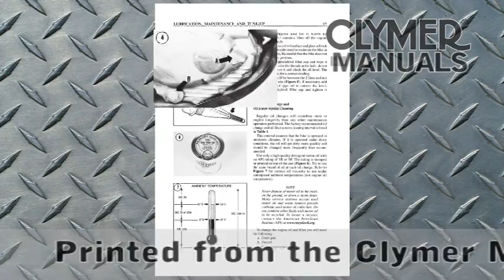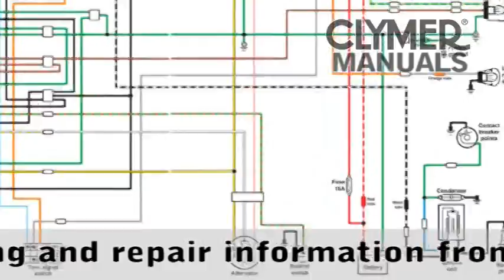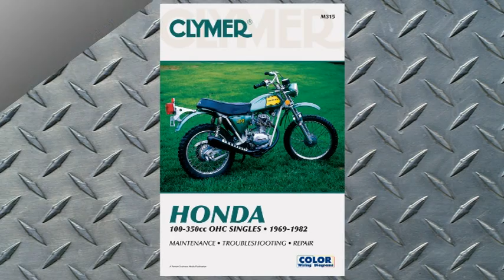Clymer Manuals Honda CB100 CB125S CL100 CT125 TL250 SL125 XL125 XL175 XL250 XL350 Motorcycle Manual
Clymer Manuals Honda CB100, CB125S, CL100, CL100S, CT125, SL100, SL125, TL125, TL125S, TL250, XL100, XL125, XL175, XL250 and XL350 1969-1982 repair manual is written specifically for the do-it-yourself enthusiast. Unlike OEM "factory" manuals, which are designed for the professional motorcycle mechanic, Clymer shop manuals are designed specifically for the first time user.
The most important tool in your tool box may be your Clymer manual, get one today.

How to DIY Clymer Manuals Honda 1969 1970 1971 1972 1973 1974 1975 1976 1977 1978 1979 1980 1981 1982 CB100 CB125S CL100 CL100S CT125 SL100 SL125 TL125 TL125S TL250 XL100 XL125 XL175 XL250 XL350 model models vintage antique classic retro motorcycle. From the basics like changing the oil and filter to complete engine transmission carburetor overhaul or doing a full restoration or making a custom vintage dirt racer, this is the Honda Motorcycle Manual you need. DIY do it yourself Shop manual includes: Specifications specs. Torque TROUBLESHOOTING LUBRICATION, MAINTENANCE AND TUNE-UP Routine checks / Service intervals / Tires and wheels / Crankcase breather hose / Battery / Periodic lubrication / Periodic maintenance / Engine tune-up / Specifications Specs 100 AND 125 CC ENGINES Engine principles / Engine cooling / Servicing engine in frame / Engine removal/installation / Camshaft / Cylinder head / Cylinder head cover and camshaft / Camshaft chain / Valves and valve components / Cylinder / Piston, piston pin and piston rings / Oil pump / Crankcase and crankshaft / Camshaft chain and tensioner / Kickstarter / Break-in procedure / Specifications Specs 175, 250 AND 350 CC ENGINES Engine principles / Engine cooling / Servicing in frame / Engine removal/installation / Cylinder head cover and camshaft / Camshaft chain / Cylinder head / Valves and valve components / Cylinder / Piston, piston pin and piston rings / Oil pump / Crankcase and crankshaft / Camshaft chain and tensioner / Kickstarter / Break-in procedure / Specifications Specs CLUTCH AND TRANSMISSION Clutch operation / Clutch / Clutch inspection / Clutch cable / External shift mechanism / Drive sprocket / Transmission and internal shift mechanism / 5-speed transmission and internal shift mechanism / Specifications Specs FUEL AND EXHAUST SYSTEMS Air cleaner / Carburetor operation / Carburetor service / Carburetor adjustments / Throttle cable / Fuel tank / Fuel filter / Crankcase breather system / Exhaust system / Specifications Specs ELECTRICAL SYSTEM Charging system / Rectifier / Voltage regulator/rectifier / Alternator / Breaker point ignition / Capacitor discharge ignition / Ignition coil / Ignition pulse generator / Ignition advance mechanism / Lighting system / Switches / Specifications Specs FRONT SUSPENSION AND STEERING Front wheel / Front hub / Wheels / Tire changing / Tire repairs / Handlebar / Steering head / Front fork / Specifications Specs REAR SUSPENSION Rear wheel / Rear hub and driven sprocket / Drive chain / Drive chain case / Swing arm / Specifications Specs BRAKES Drum brakes / Front brake cable / Front disc brake / Brake pad replacement / Brake caliper body / Specifications Specs COLOR WIRING DIAGRAMS Schematics

Models covered:
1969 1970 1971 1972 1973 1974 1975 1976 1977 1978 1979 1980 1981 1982
Honda CB100 Manual
Honda CB125S Manual
Honda CL100 Manual
Honda CL100S Manual
Honda CT125 Manual
Honda SL100 Manual
Honda SL125 Manual
Honda TL125 Manual
Honda TL125S Manual
Honda TL250 Manual
Honda XL100 Manual
Honda XL125 Manual
Honda XL175 Manual
Honda XL250 Manual
Honda XL350 Manual
Clymer Honda CB100 Manual
Clymer Honda CB125S Manual
Clymer Honda CL100 Manual
Clymer Honda CL100S Manual
Clymer Honda CT125 Manual
Clymer Honda SL100 Manual
Clymer Honda SL125 Manual
Clymer Honda TL125 Manual
Clymer Honda TL125S Manual
Clymer Honda TL250 Manual
Clymer Honda XL100 Manual
Clymer Honda XL125 Manual
Clymer Honda XL175 Manual
Clymer Honda XL250 Manual
Clymer Honda XL350 Manual
Clymer Honda Motorcycle Manual
Clymer Honda Manual
Honda Motorcycle Manual
Honda Manual
Motorcycle Manual
Clymer Motorcycle Manual

M315

Tags Clymer Manuals Honda 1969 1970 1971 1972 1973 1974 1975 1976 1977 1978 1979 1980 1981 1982 CB100 CB125S CL100 CL100S CT125 SL100 SL125 TL125 TL125S TL250 XL100 XL125 XL175 XL250 XL350 model models vintage antique classic retro motorcycle maintenance troubleshooting repair oil change engine carburetor overhaul vintage classic retro antique dirt vs Kawasaki Suzuki Yamaha BMW wreck crash not a free pdf or Haynes M315 Clymers Clymer Girl parts for sale engine transmission carburetor overhaul adjustment rebuild specifications specs technical how to expert Thumper single cylinder OHC Overhead cam